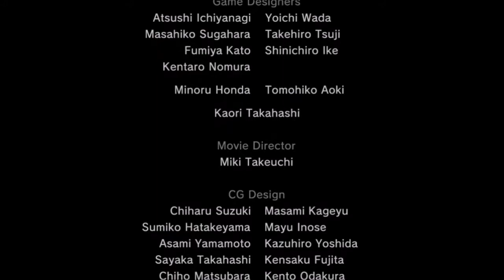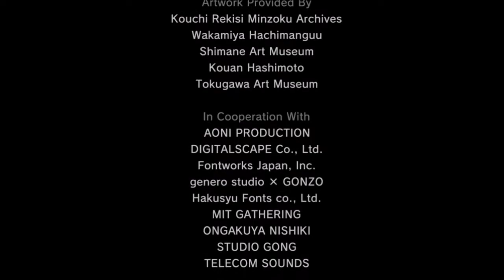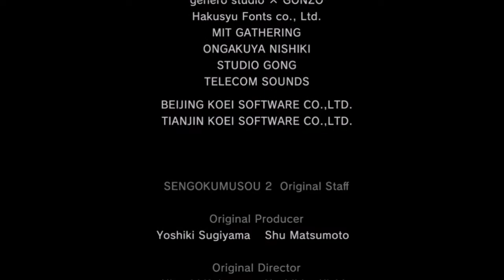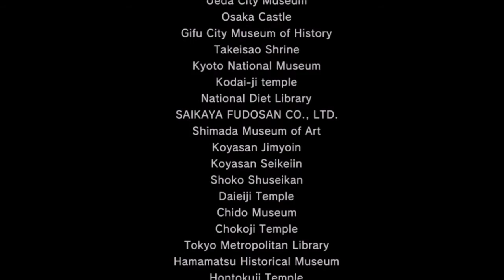戦国無双２ 佐々木小次郎の章 第五話 大坂の陣【HD】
戦国無双２with猛将伝 Xbox360です。

武蔵より余程好きですねぇ。
クレイジーキャラが好きなのです。
自分に素直に生きたいです。